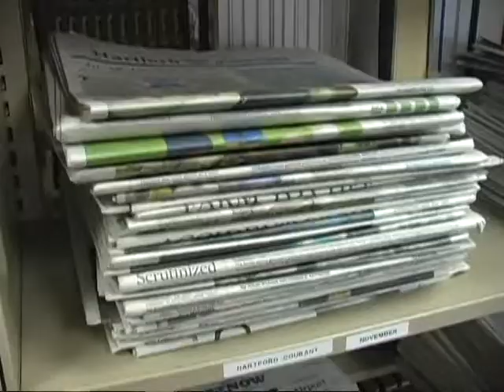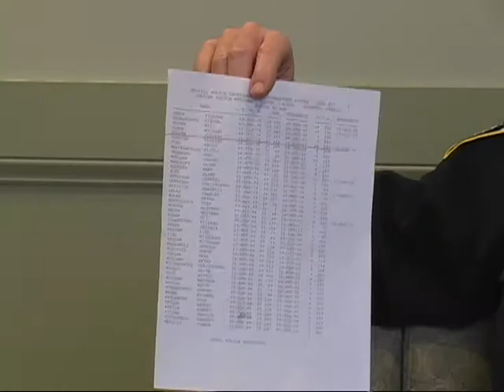Good News Enfield - Years of Service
"Good News Enfield" highlights some of the ways the local government is improving the lives of the residents of Enfield.

This episode features a discussion between three of the town's longest-working employees.